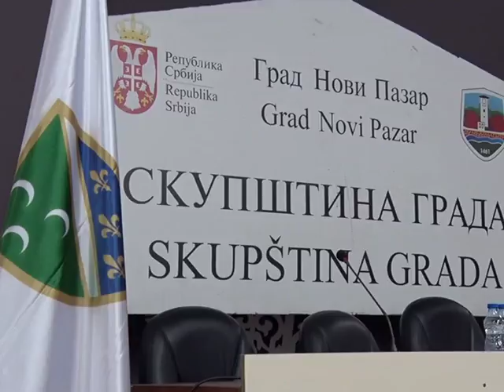VLADAJUĆA VEĆINA ODBILA RJEŠAVANJA AKUTNIH PROBLEMA U NOVOM PAZARU